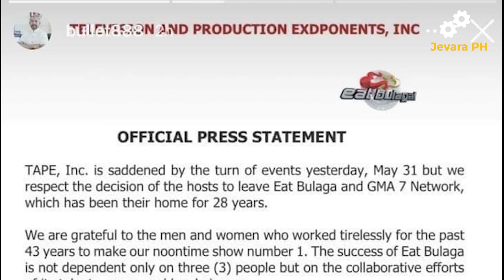🔴 PAOLO CONTIS may BANAT kina TITO, VIC at JOEY !!! | Jevara PH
Ayon kay Paolo Contis na kaya raw siya nagsalita matapos ang programa nitong sabado June 10, 2023, ay dahil daw sa dami ng naririnig niyang kwento mula sa mga staff na nakakarans din ng bashing mula sa mga netizens...